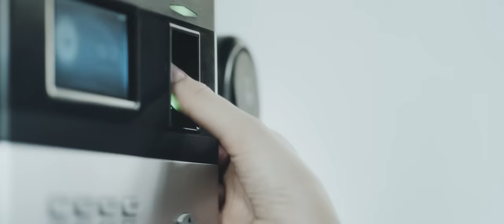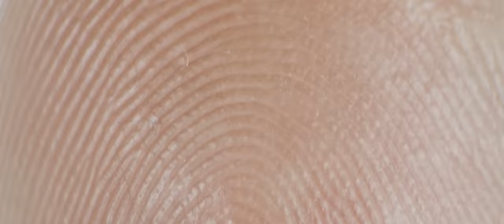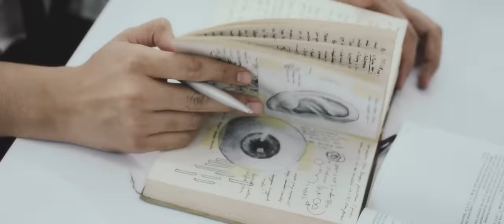TULUS - Labirin (Official Music Video)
WARDAH
mempersembahkan

Video musik TULUS — ‘Labirin’,
dirilis pada tanggal 7 September 2018.

VIDEO MUSIK
Sutradara & Sinematografer: Davy Linggar
Produser: Pananingtyas Prabantari
Kamerawan: Andy Ghondyl
Asisten Kamerawan: Jeffry
Penata Cahaya: Imam
Pengarah Artistik: TULUS, Rukmunal Hakim, Pananingtyas Prabantari
Penyunting Video: Reuben Tourino
Dokumentasi Dibalik Layar: Lukman Hakim

Pemeran Wanita: Tatjana Saphira
Penata Rias & Penata Rambut: Philipe Karunia
Penata Busana: Imelda Untoro, Raynard Randynata
Asisten Penata Busana: Minda Novianti, Andre Nafis

Sketsa Anatomi: Kendra Paramita
Tata Letak & Desain Grafis: Studio Spasi

AUDIO
Penulis Lirik: TULUS

Produser Eksekutif: Riri Muktamar, TulusCompany
Produser: Petra Sihombing

Keys, Programming: Ari Renaldi
Gitar: Petra Sihombing, Topan Abimanyu
Vokal Latar: TULUS, Fabian Winandi, Ferry Nurhayat

Direkam oleh Ari Renaldi, Petra Sihombing & Topan Abimanyu di ARU Studio, Bandung dan Jembatan Studio, Jakarta
Mixed & mastered oleh Ari Renaldi di ARU Studio, Bandung

KONTAK
Tiur Tobing (Manajer Bisnis)